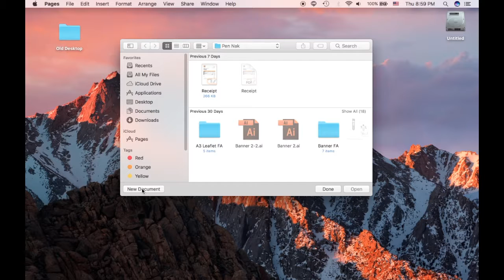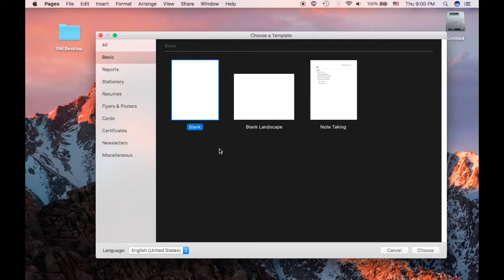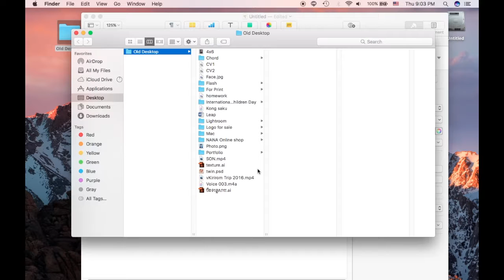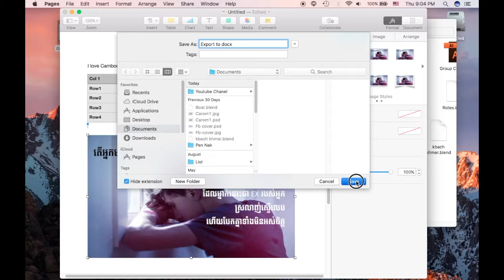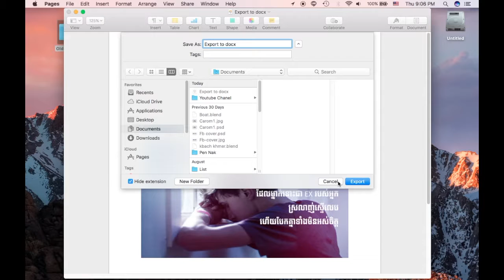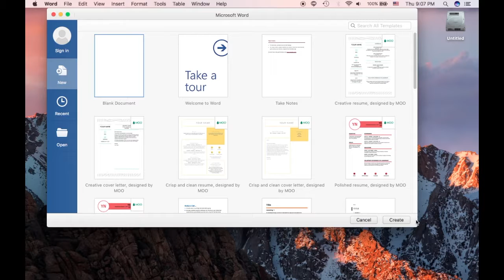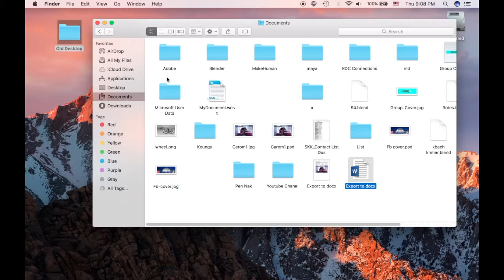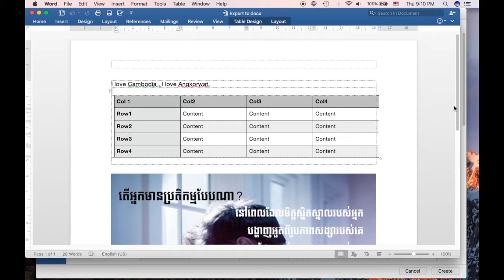Convert Page to Microsoft Word On Mac | វិធីបម្លែងឯកសារក្នុងកម្មវិធី Page ទៅជា Microsoft Word